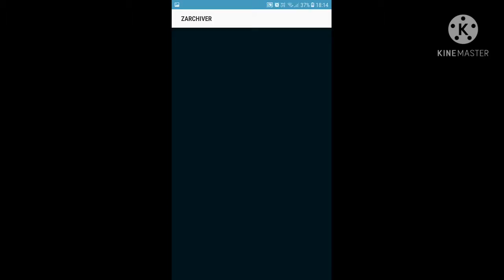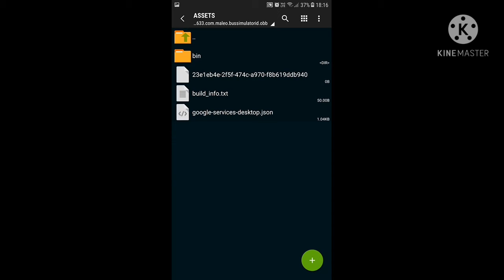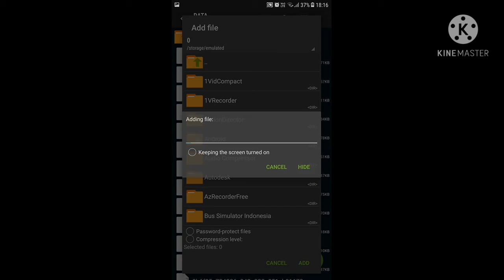NEW update | akap about | BEST BUSES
THIS VIDEO IS ABOUT THE AKAP AND THE CAREER MOD ALSO ADDED . THIS VIDEO DETAIL SAYS ABOUT THE GARAGE DRIVERS BACKGROUND AND TWO CLENNERS ADDED IN IT